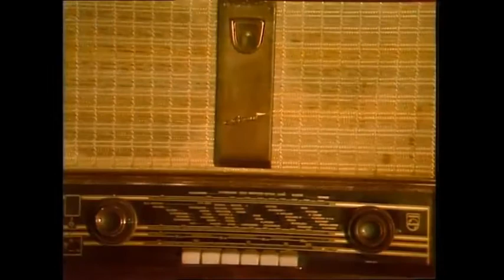Meco - Star wars theme - Audio HD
Authors / rights holders of music tracks who wish to delete a track with HD audio can communicate it for immediate deletion.

Each video has no monetization or site advertising purpose.